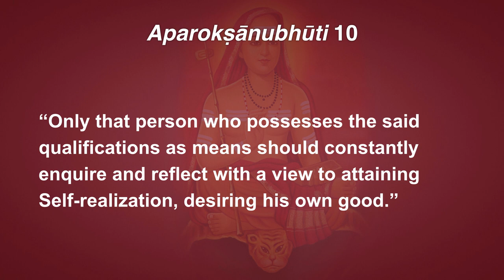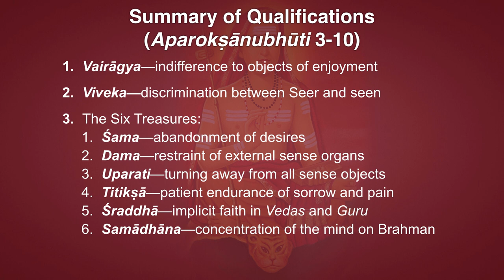Aparokṣānubhūti 10: Summary of Prerequisites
10. “Only that person who possesses the said qualifications as means should constantly enquire and reflect with a view to attaining Self-realization, desiring his own good.”

उक्तसाधनयुक्तेन विचारः पुरुषेण हि ।
कर्तव्यो ज्ञानसिद्ध्यर्थमात्मनः शुभमिच्छता ॥ १० ॥

uktasādhanayuktena vicāraḥ puruṣeṇa hi
kartavyo jñānasiddhyarthamātmanaḥ śubhamicchatā

uktasādhanayuktena—possessing the said qualifications; vicāraḥ—constant enquiry and reflection; puruṣeṇa—by a person; hi—only; kartavyaḥ—should be practiced; jñānasiddhyartham—with a view to attaining Self-realization; ātmanaḥ—of one’s own; śubhamicchatā—desiring good.